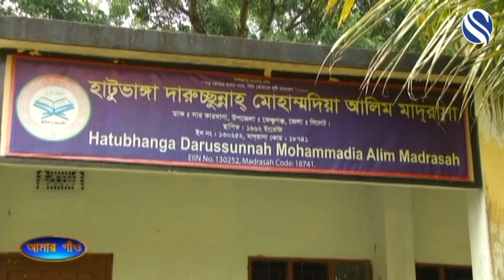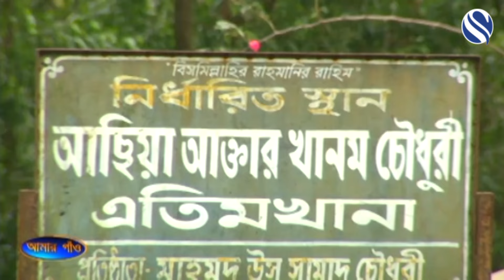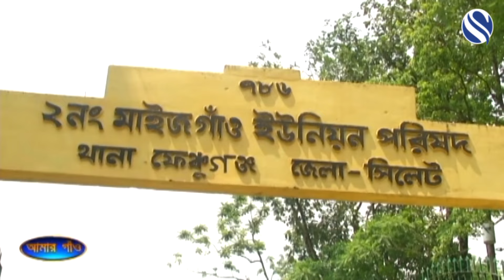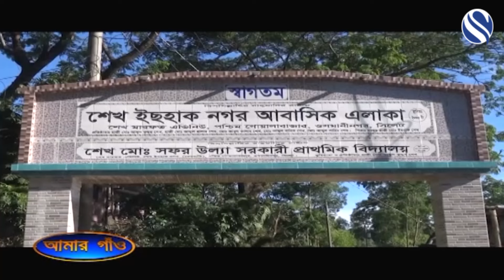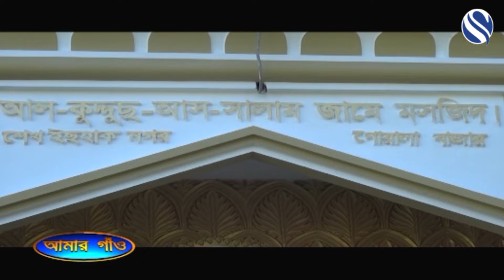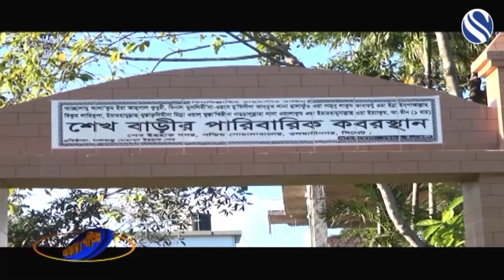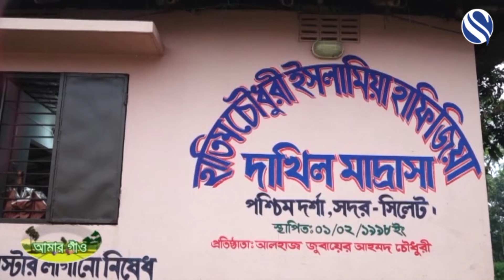AMAR GAO - 03 AUGUST 2023